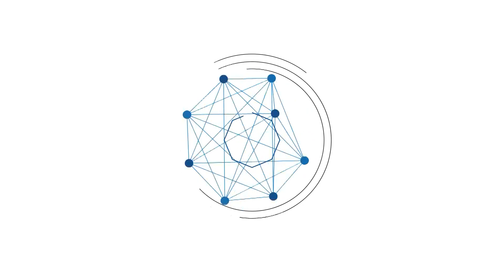Ujian Praktek Pembuatan SIM Baru di Polres Tanahlaut